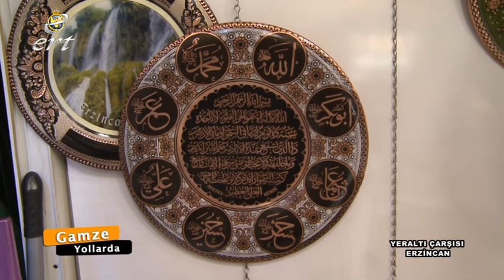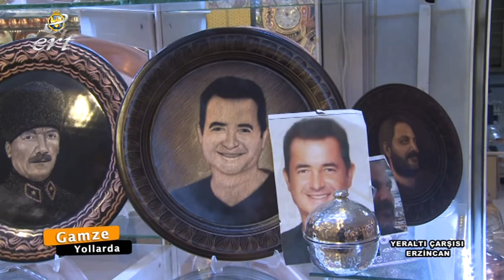GAMZE YOLLARDA YERALTI ÇARŞISI